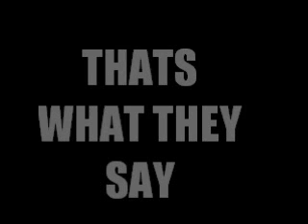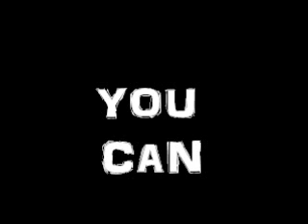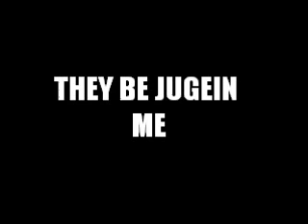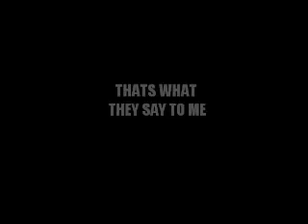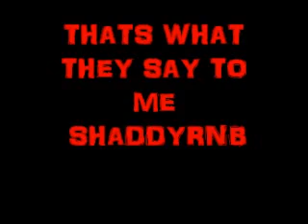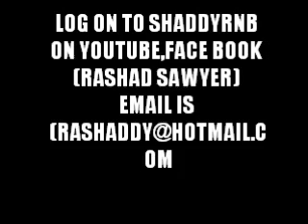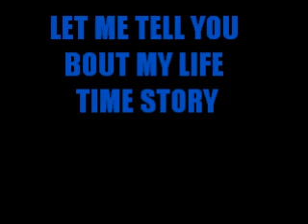ITS SHADDYRNB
SHADDYRNB